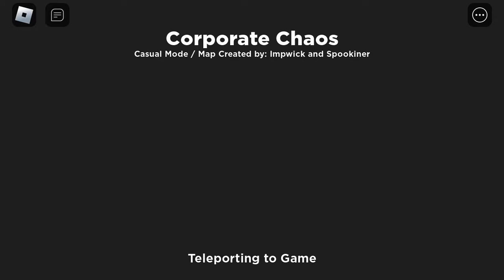Roblox TOWER HEROES…